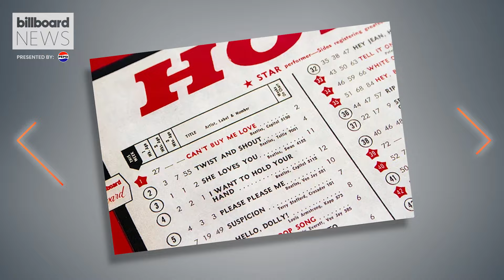Pop Culture Rewind: The Beatles' Chart Achievements | Billboard News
We take a look back at The Beatles' chart achievements.